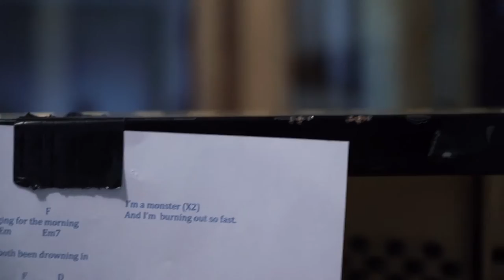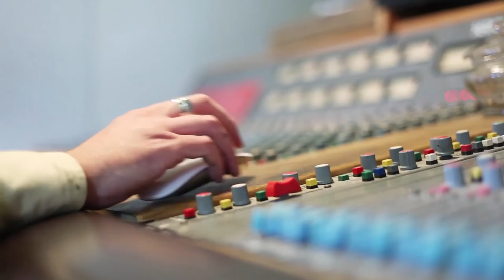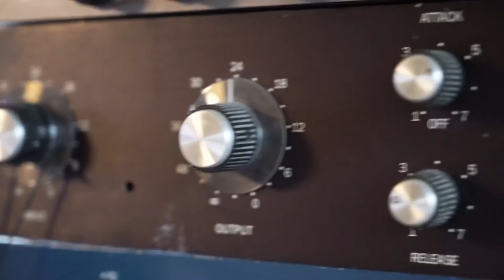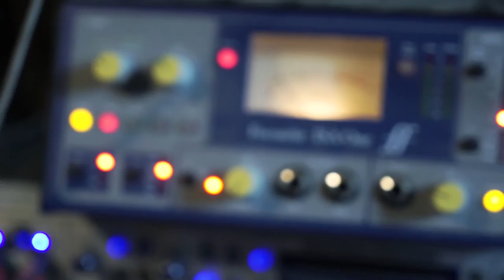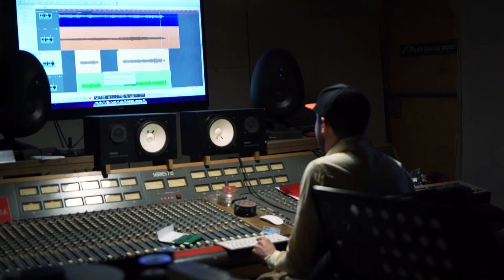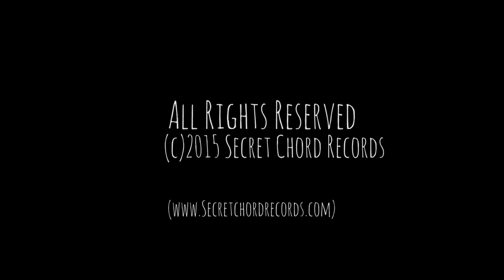Recording The Incredible Disappearing Boy - A short film by Henry Meredith & Thom Gardner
A film by Henry Meredith & Thom Gardner. A behind-the-scenes look at the recording sessions for The Incredible Disappearing Boy's debut EP, captured at The Ladder Factory, Oxon in Spring 2015.